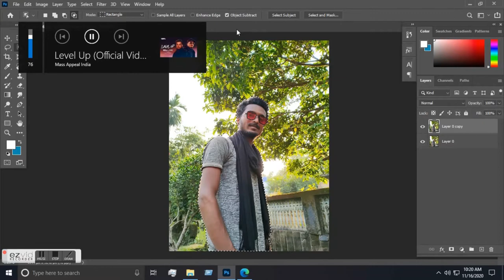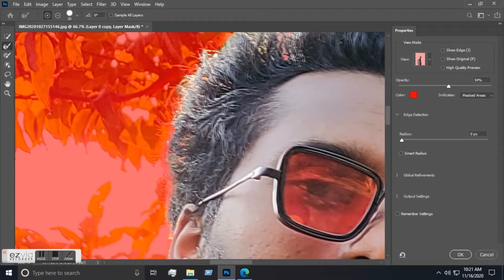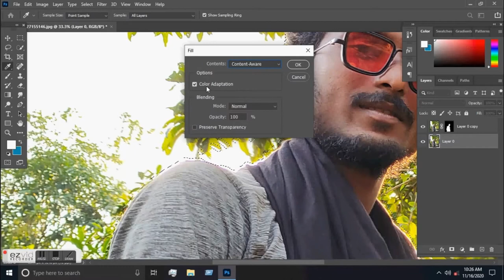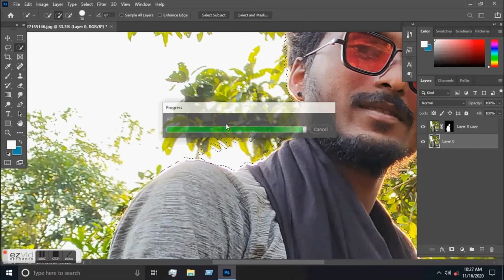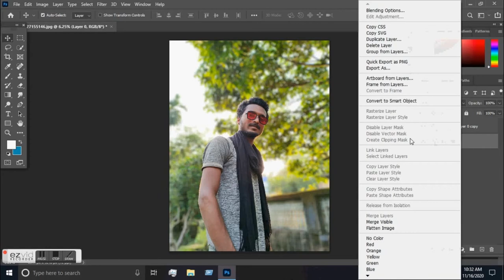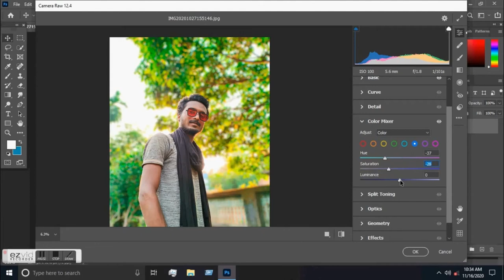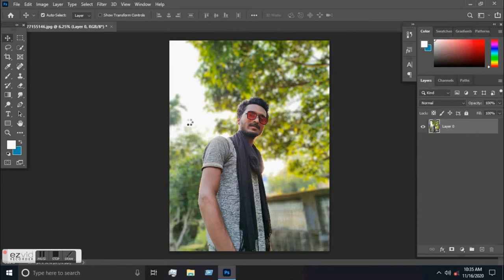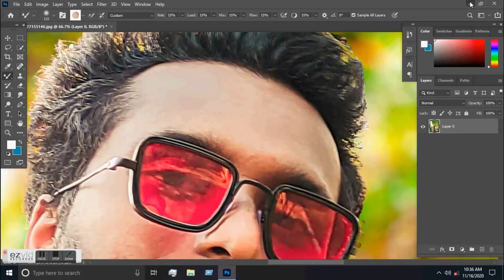Photoshop (ফটোশপ)থেকে ফটোতে আনুন নতুনত্ব কালার🔥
Haan Ji Guyz Yeh Mera All rounder Chanel He || isme main vlog V banata hoon uske sath main Photo editing ya photography tips v Sikhata hoon || Soo guyz If u like my chanel Content Soo with Out Wasting Any time guyz || LETS SUBSCRIBE ITS ||